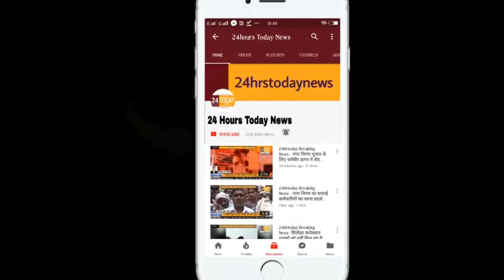24hrstoday Breaking News:- प्रक्षिशण शिविर में २५० स्काउट कर रहे प्रतिभाग Report by Vishal Agrawal